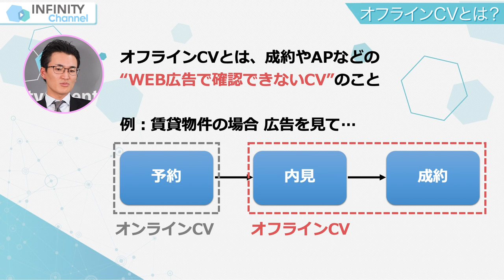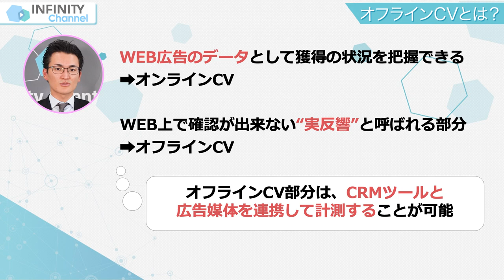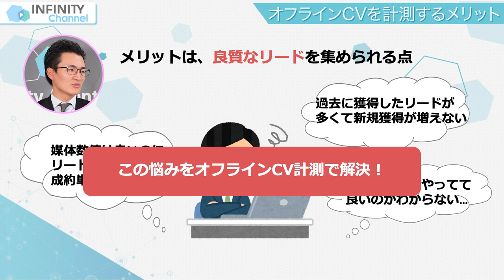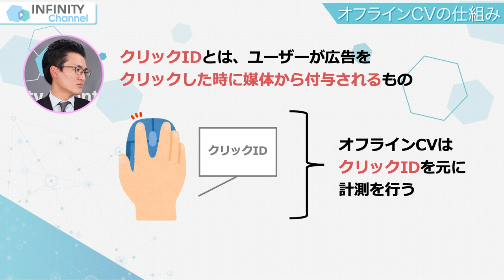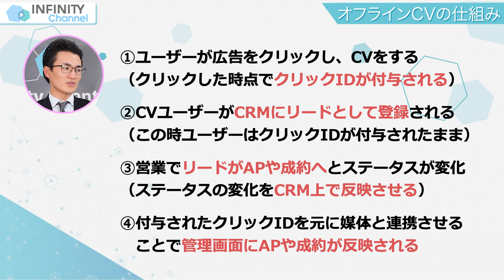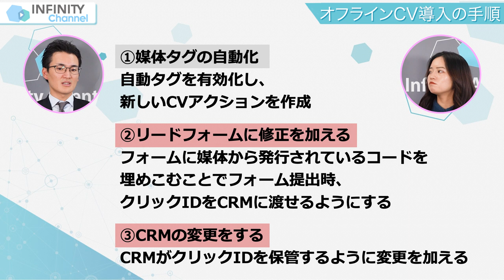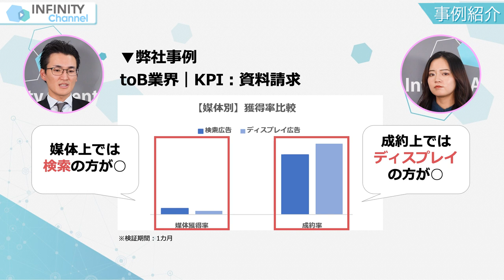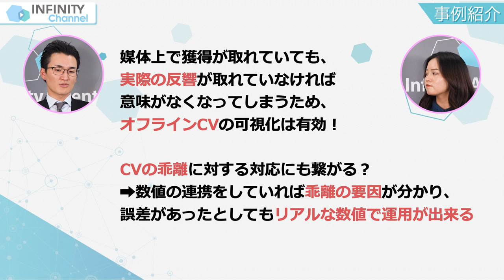オフラインコンバージョンの計測の仕方をわかりやすく解説【事例あり】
今回はオフラインコンバージョンについての動画です！
最後にオフラインコンバージョンの活用事例も紹介していますので、ぜひ最後までご覧ください♪

インフィニティチャンネルは、「WEBマーケティングの無限の可能性を伝える」をコンセプトに、WEB広告やSNS広告に関する情報を中心としたWEBマーケティングチャンネルです。
このチャンネルを通して、WEB広告に少しでも"可能性"を感じてくださったり、私たちが紹介した施策による効果を実感してくだされば大変嬉しいです！
現役社員が現場で培ったノウハウを交えて、WEBマーケティングやWEB集客で使える情報を様々な視点から発信していますので是非チャンネル登録お願いします！！☺️

【広告担当・マーケティング担当の方向け情報💡】

★見ないと損！無料E-book！！

▹Facebook広告の参考書
1日5件のダウンロード数を誇る…！

▹LINE広告ガイドブック
【概要・アカウント構成編】

【ターゲティング・クリエイティブ編】

【効果改善のフローチャート・管理画面の見方編】

▹広告認定資格保有者によるアカウント無料診断！

▹電話番号(代表番号)：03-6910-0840
※担当者が柔軟に対応いたします。お気軽にご連絡くださいませ。

【動画目次】
0:00　チャプターダイジェスト
0:28　チャプターテーマ紹介
1:17　チャプターオフラインCVとは？
2:29　チャプターオフラインCVを計測するメリット
4:30　チャプターオフラインCVの仕組み
5:34　チャプターオフラインCV導入の手順
6:42　チャプター事例紹介

※動画内の情報は全て撮影時の情報です。
アップデートにより最新の情報とは異なる場合がございますので、ご理解いただけますと幸いです。

【関連メディア🔎】

--◆自社メディア関連記事
成約単価を追え！オフラインコンバージョン計測とは？【IA事例付き】

【出演者🙋🏻‍♀️】

株式会社インフィニティエージェント
デジタルマーケティング事業部
プランニングDiv.

プランニングDiv.3 マネージャー
大柴 範人(Hanto Oshiba）

【運営会社💻】

★新卒・中途ともに積極的に採用中です！